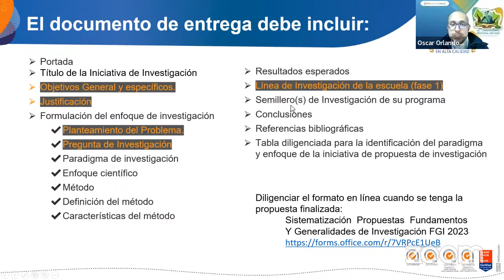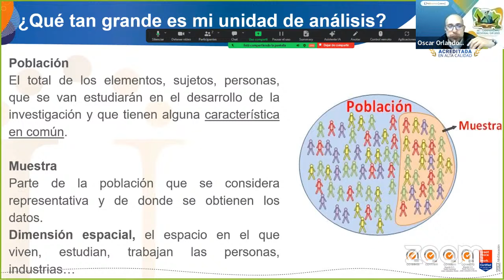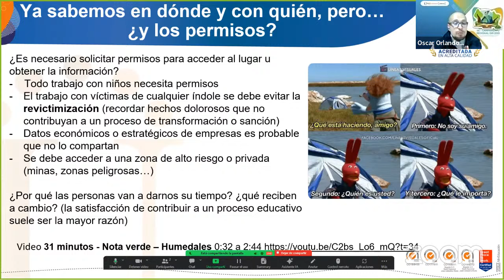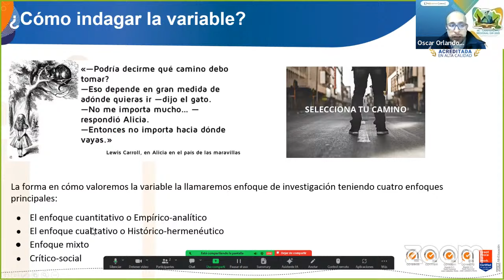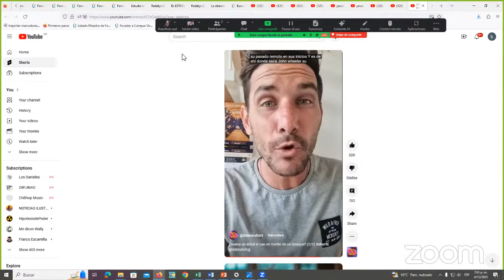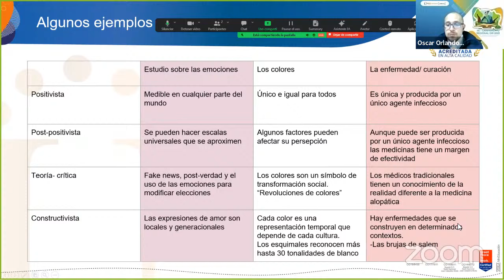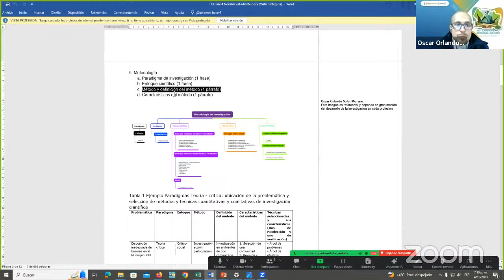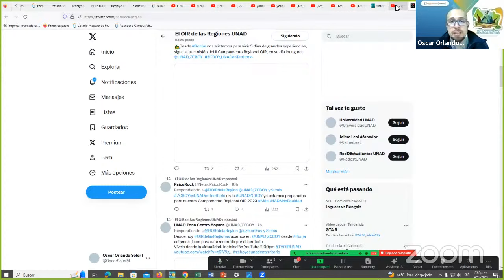WEB Conferencia - Fase 4 - Fundamentos y Generalidades de Investigación - 16 05